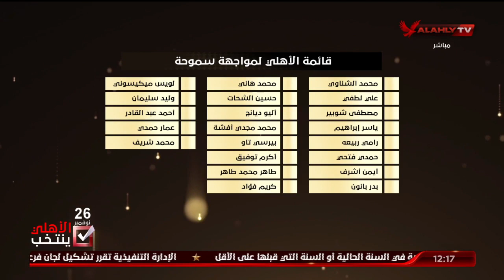إسلام الشاطر يستعرض قائمة الأهلي لمباراة سموحة وحكام المباراة